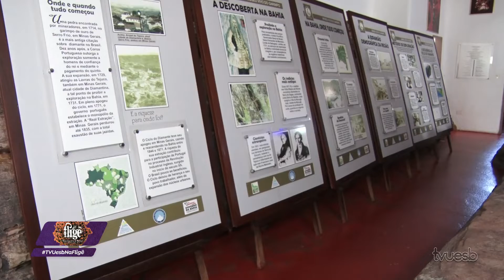Projeto Sempre Viva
Localizado a pouco mais de 5 km do centro da cidade, o Parque Natural Municipal de Mucugê é um paraíso verde de grandes dimensões. Um espaço de preservação ambiental que abriga a sede do projeto sempre viva, organização criada em 1999 com a finalidade de proteger uma espécie de planta que, nos anos 60, foi a principal atividade comercial da região.